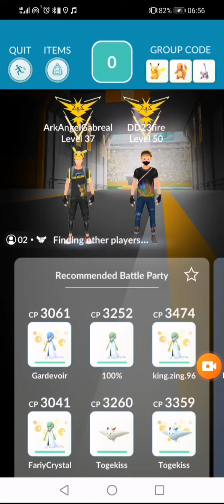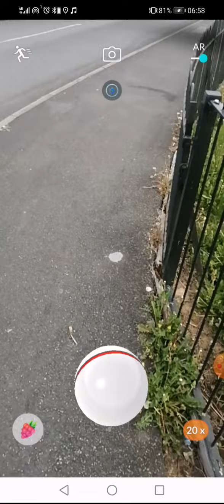Fairy Shiny Girl Vs Red Headed Dragon with Blue Body will it be shiny?